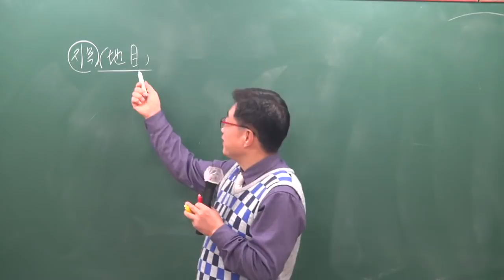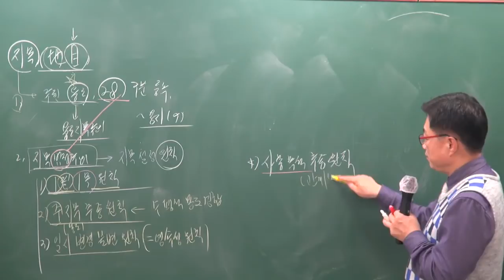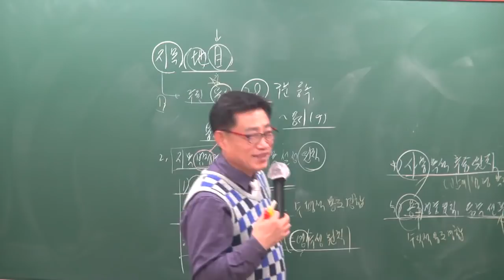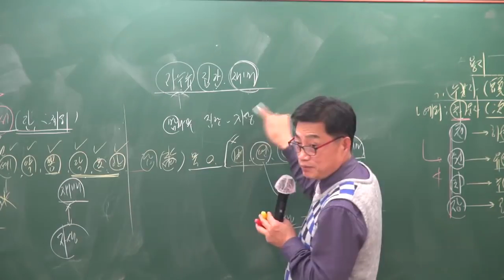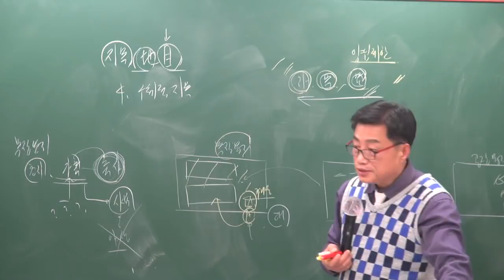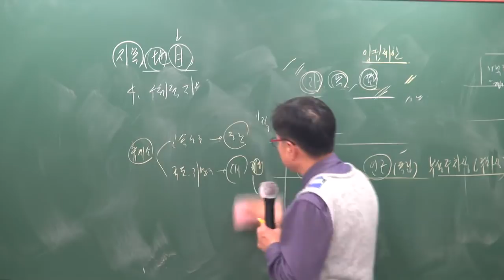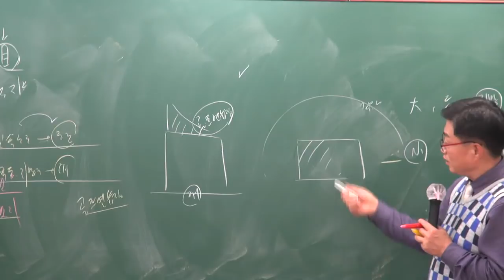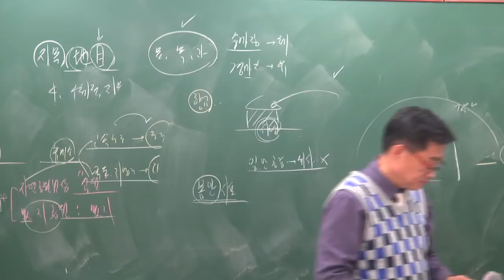[공전무] 2019년 공인중개사 부동산공시법 기본이론 1-4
원,